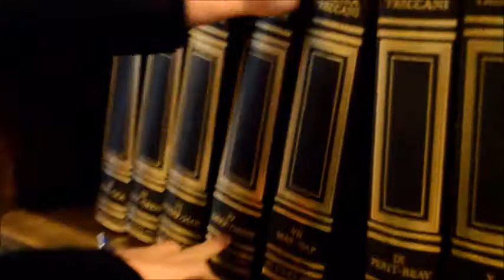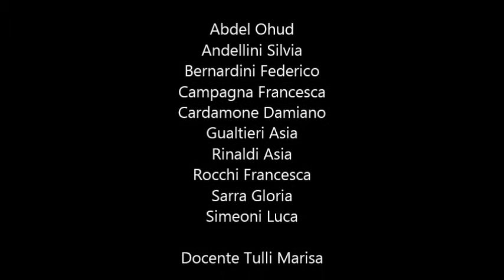90 parole per 90 anni di invenzioni, scoperte,piccole e grandi rivoluzioni quotidiane_00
Istituto Statale d’Arte “G. C. Argan” - Roma

Un corto realizzato da noi ragazzi per documentare l’attività di ricerca all’interno della biblioteca relativa alle parole chiavi FERRERO e NUTELLA.